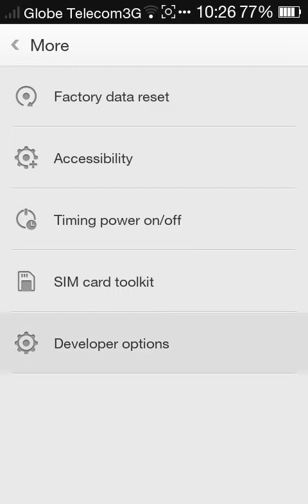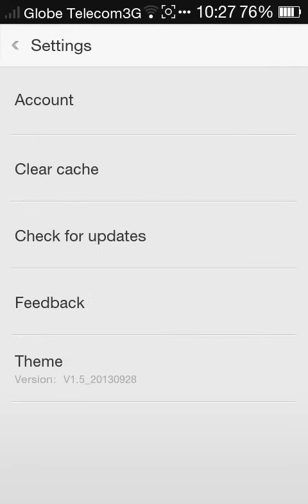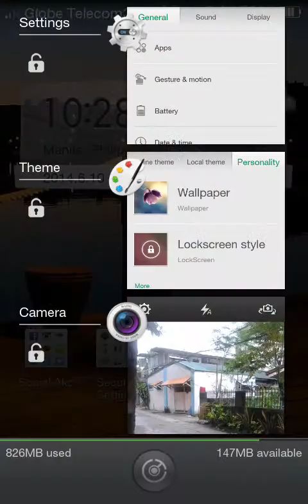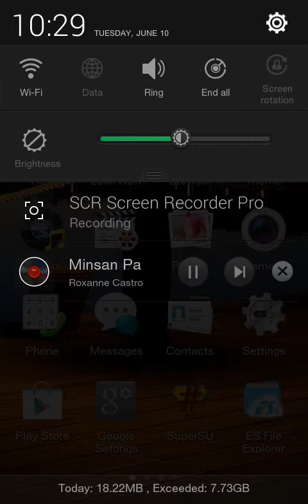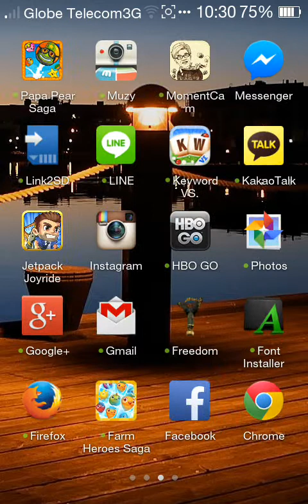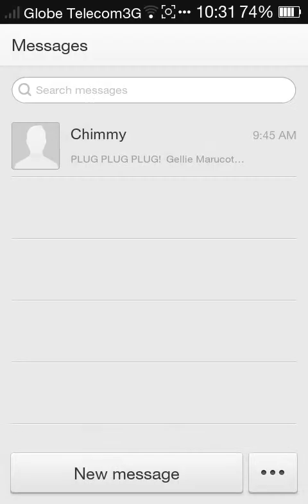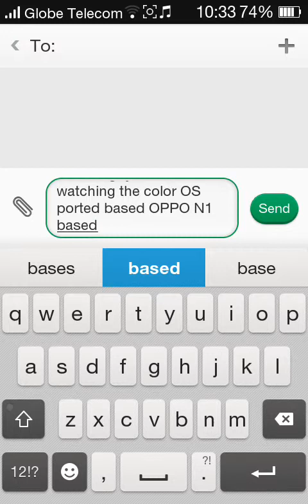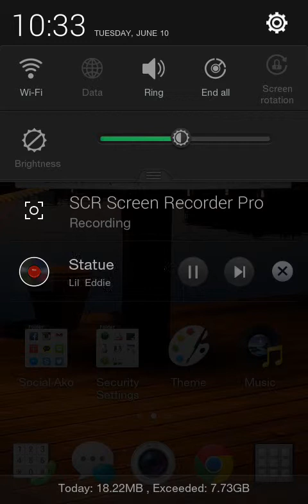Cherry Mobile Flare S Color OS based v9.1 stockrom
[Ported] from OPPO N1 official stock Crédits to Sir Dominic Egoy:) from XDA source and NeedROM:)